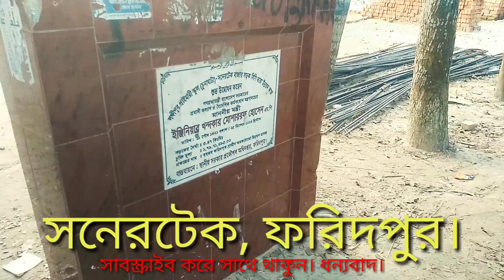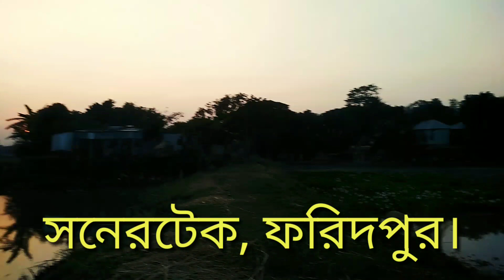সনেরটেক , ফরিদপুর sonertek, faridpur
চুনাঘাটা,,,,বেড়ি বাঁধ --মোস্তফাডাঙ্গি--সনেরটেক